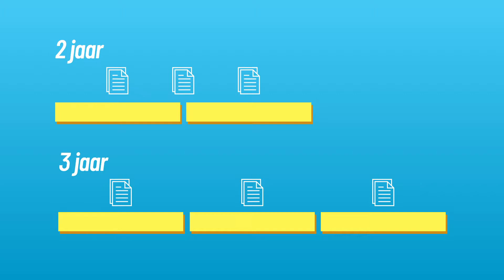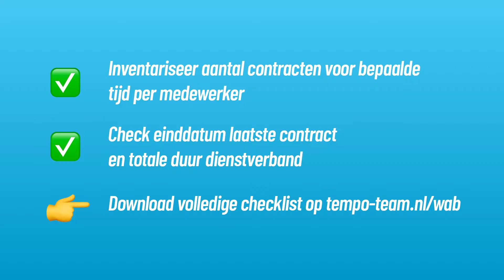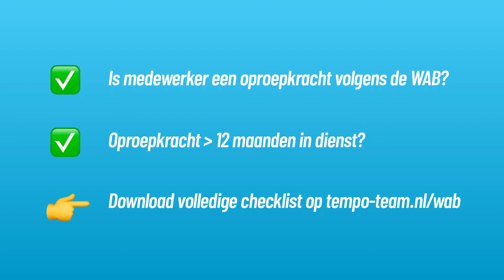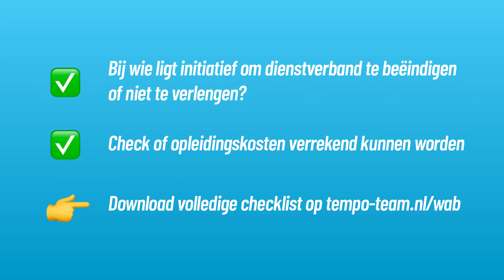Tempo-Team WABinar, het webinar over de Wet Arbeidsmarkt in Balans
Tijdens het Tempo-Team WABinar, het webinar over de Wet Arbeidsmarkt in Balans (WAB) praten o.a. Werner Klaassen (algemeen directeur Tempo-Team) en Lourine Mechielsen-Tol (juridisch expert bij Tempo-Team) je in één uur bij over de belangrijkste wijzigingen van de Wet Arbeidsmarkt in Balans. Ook verschillende cases en jouw vragen komen aan bod. Zo leggen we de pittige kost, die de Wet Arbeidsmarkt in Balans is, lekker uit.

Meer weten over de Wet Arbeidsmarkt in Balans? Ga dan naar